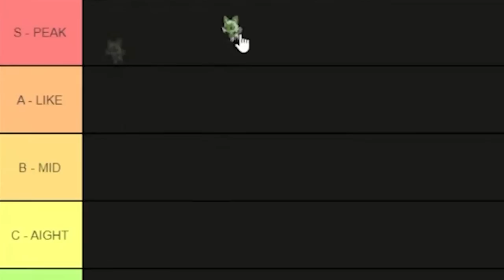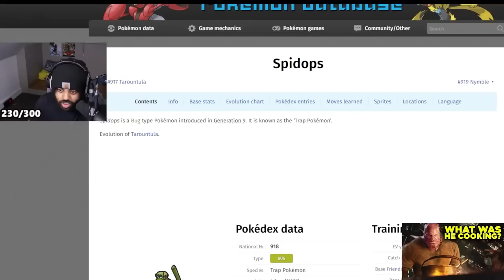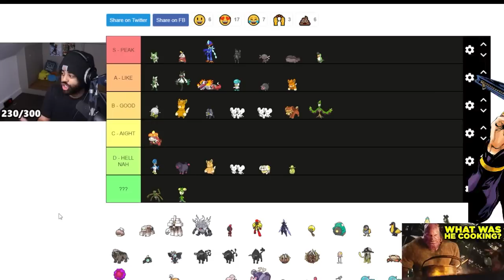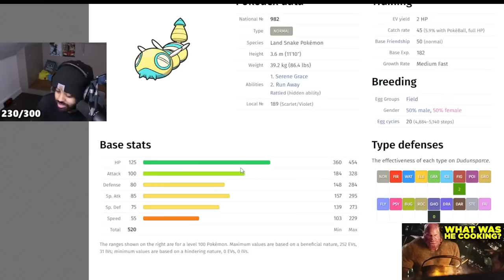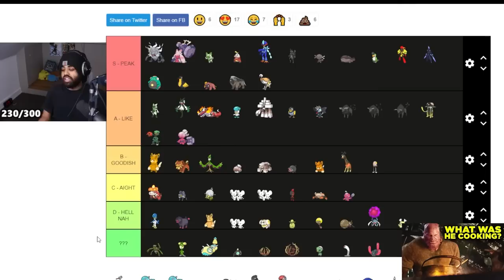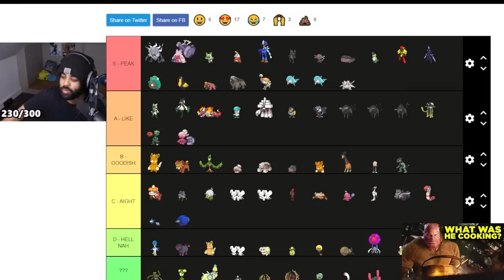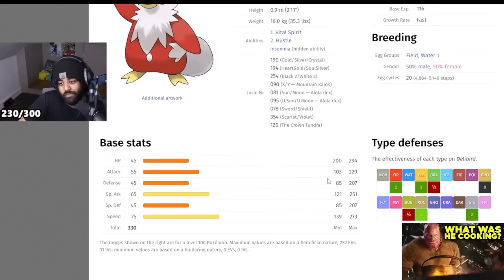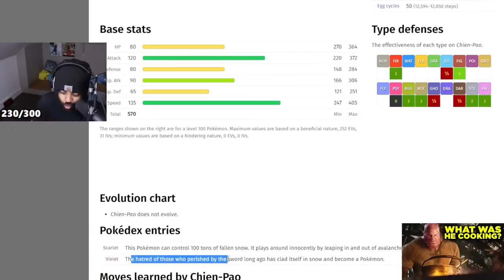I Ranked Every New Generation 9 Pokemon In Scarlet & Violet